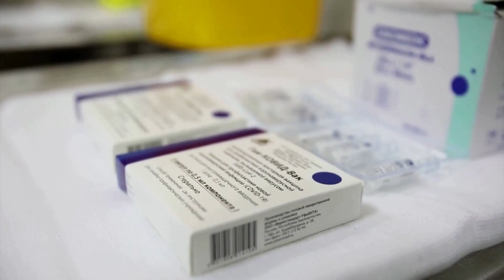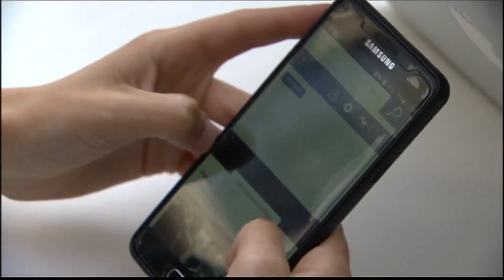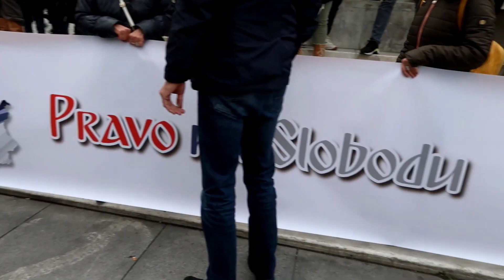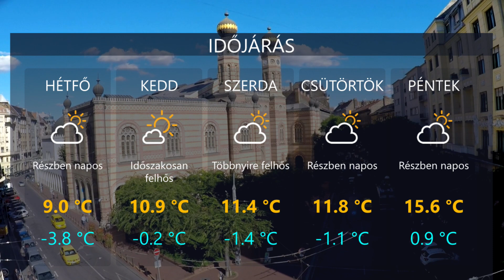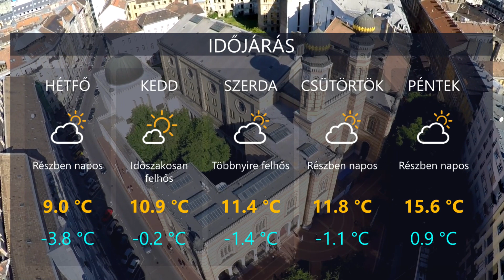HetiTV Híradó - Március 22.